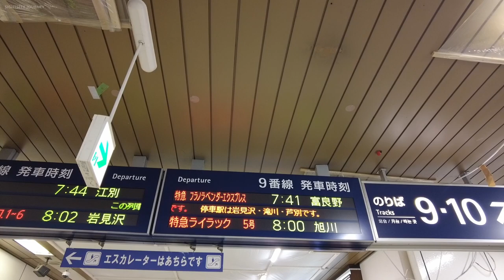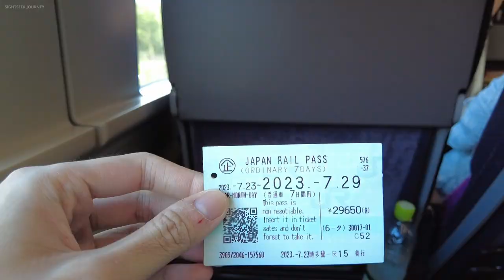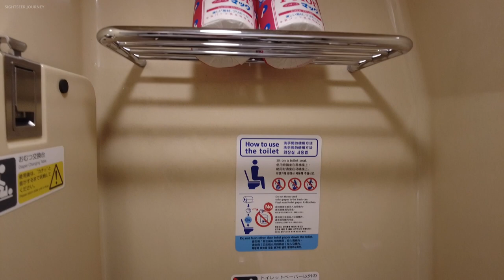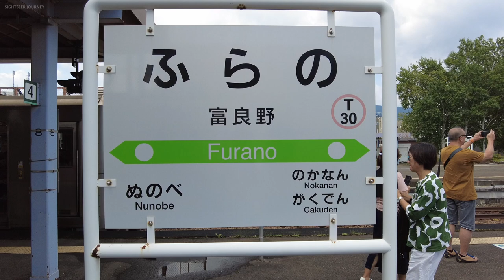Riding Japan's Summer Limited Express Train in Hokkaido | Furano Lavender Express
In this video I will take a Furano Lavender Express Train from Sapporo to Furano by using a Japan Rail Pass. The train is a special design train which service only in summer from June to September.

0:00 - Introduction
0:28 - Sapporo Station
3:34 - Train Interior
8:00 - Arrive at Furano Station
9:00 - Taking local train to Lavender Field in Nakafurano